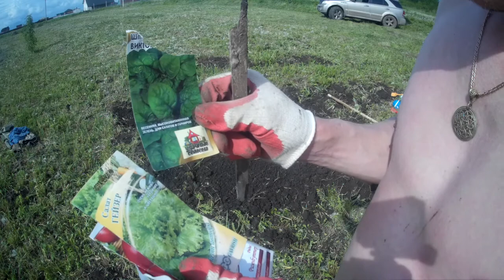Открыли сезон 2020 на своей земле. Первые грядки. Разметка фундамента под Дом-Мастерскую.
мы начали строительство нечто большого...